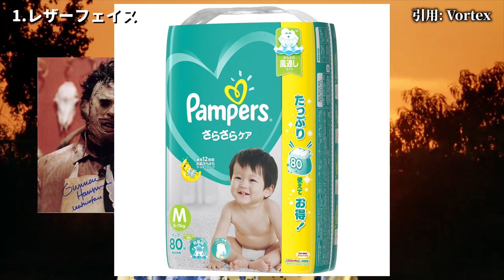絶対会いたくない映画キャラクターたち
【キリン動画〇〇シリーズ(再生リスト)】
人気のシリーズを集めてみました。